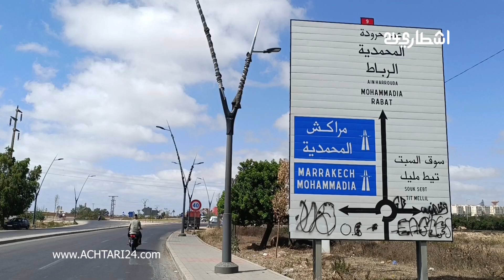اكتضاض و انعدام الإنارة بين الطريق المؤدية من تيط مليل الى عين حرودة